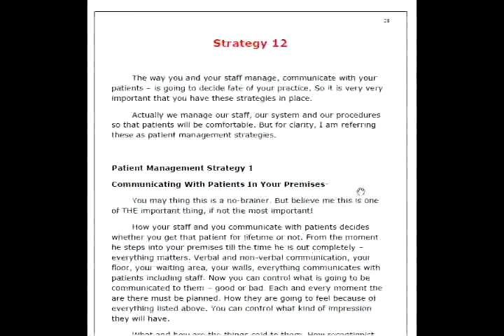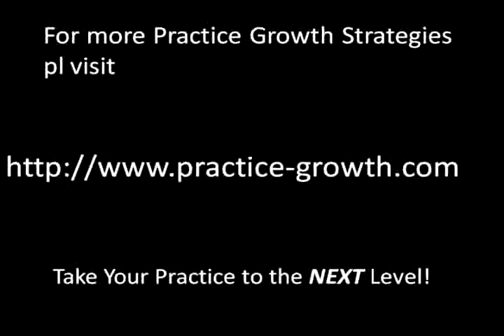Patient Management Strategy 12 - Communicating With Patients In Your Premises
The way you and your staff manage, communicate with your patients -- is going to decide fate of your practice. So it is very very important that you have these strategies in place. Actually we manage our staff, our system and our procedures so that patients will be comfortable. But for clarity, I am referring these as patient management strategies.